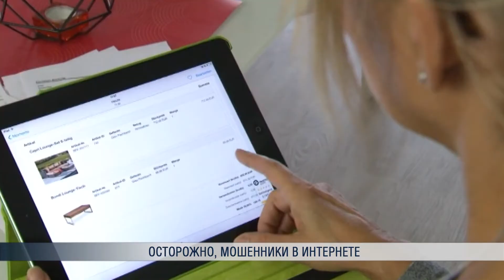Осторожно, мошенники в интернете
Праздничная предрождественская лихорадка - время пика мошенничества в интернете, предупреждают специалисты по безопасности. В погоне за дешёвым из-за сказочных скидок товарами, жители становятся жертвами мошенников.